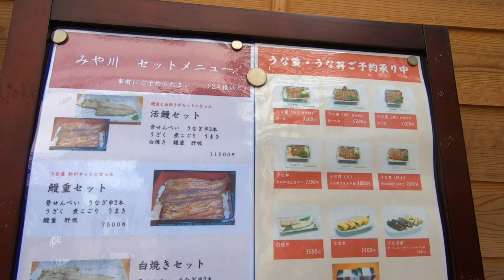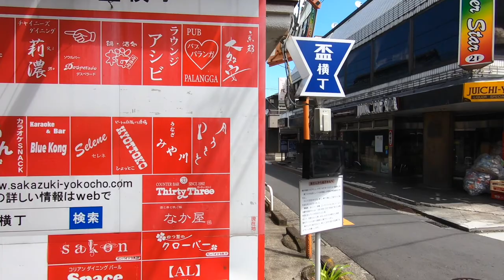Walking TOKOROZAWA Saitama Japan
Today we took about a hour drive from our house to Tokorozawa!  I wanted to explore a larger city and Tokorozawa is pretty close to our home.   So please enjoy this walkthrough of Tokorozawa - JAPAN